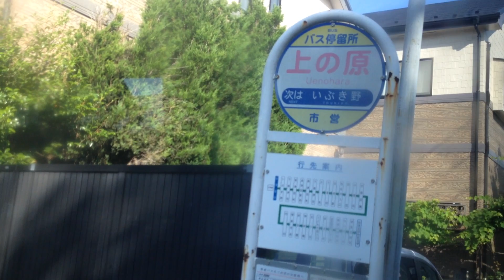横浜市営バス 前面展望 車窓[2/2]十日市場駅前→長津田駅前/ 23系統(長津田行き) 中山710発